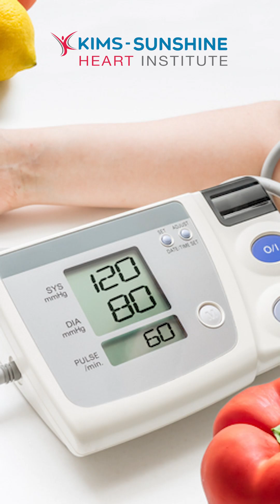This is What Happens to Your Body When You Ignore High BP - Dr. Kavya Annapareddy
This Is What Happens to Your Body When You Ignore High BP! ...and the consequences can be far more serious than you might imagine, impacting everything from your heart and brain to your kidneys and vision. Watch this video by Dr. Kavya Annapareddy to learn more.